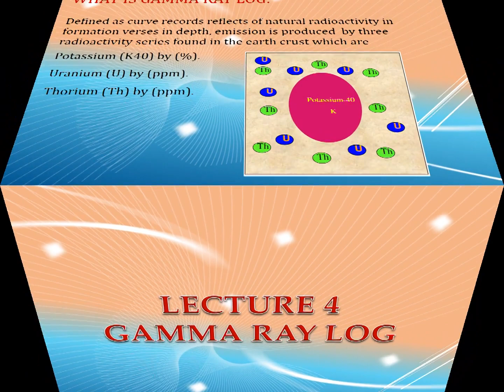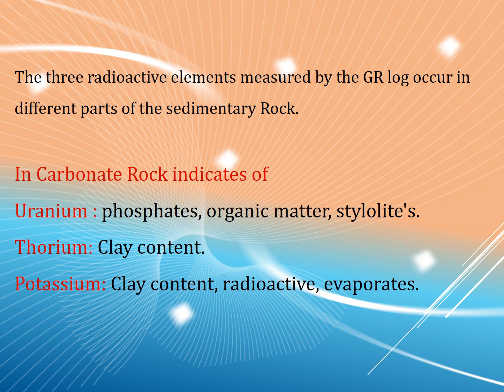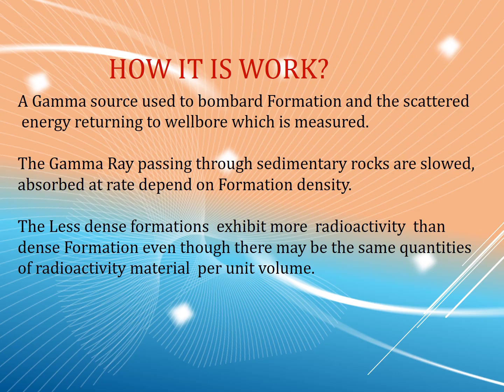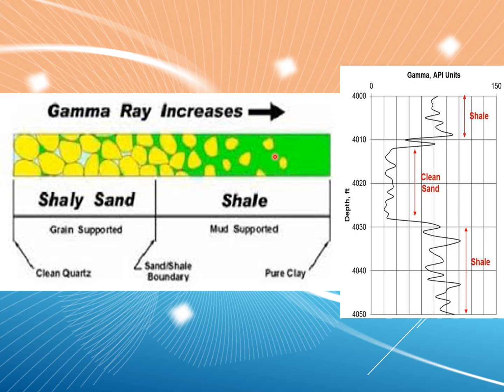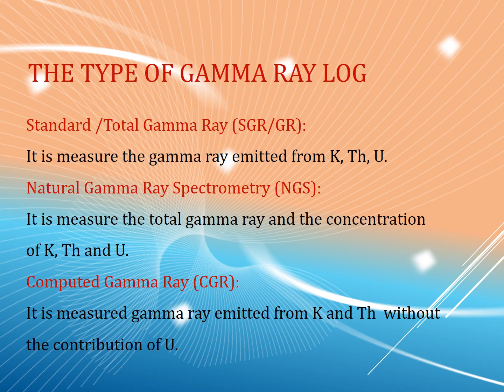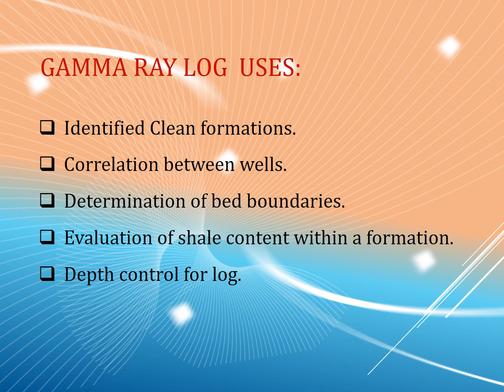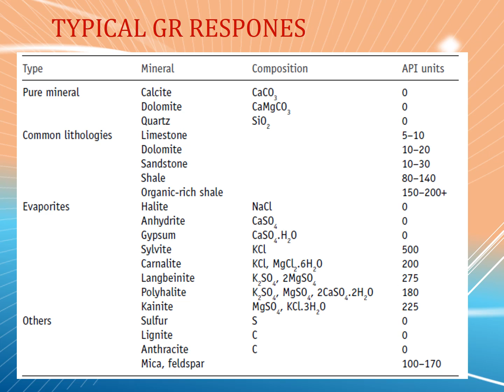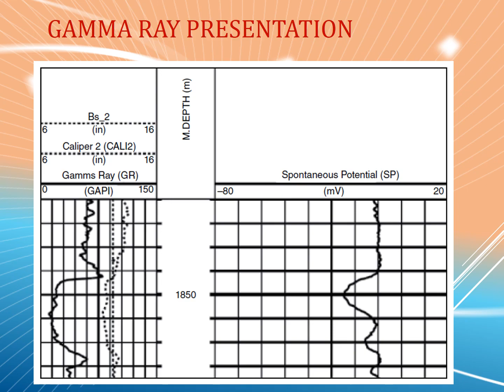المحاضرة 04 | المقرر الدراسي سرود الابار قسم هندسة النفط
إعداد : أ. محمد كعرود